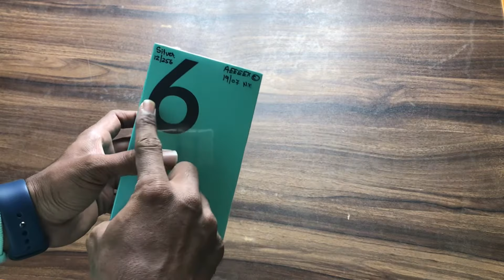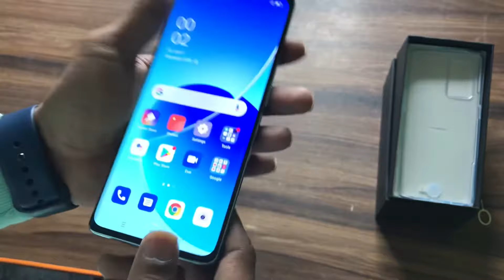OPPO Reno6 Pro 5G First Look ⚡ MediaTek Dimensity 1200, Reno Glow 2.0, 65W Charging & More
Doston aaj ke video me hum aapko dikha rahe hain OPPO Reno6 Pro 5G iss device ke kuch kamaal ke features. To aap ye video ant tak dekhiye aur video ko like aur share karna na bhoole.

Oppo Reno 6 Pro mein 6.5" FHD+ Super AMOLED Bezel Less Screen hai 90Hz refresh rate ke saath aur isme hai MediaTek Dimensity 1200 5G Processor saath mein hai 12GB RAM aur 256GB ki Internal Storage. Oppo Reno 6 Pro mein Quad Rear camera setup hai 64MP + 8MP + 2MP +2MP Rear Camera ka aur saath mein hai 32MP ka front facing camera. Oppo Reno 6 Pro mein 4500mAh ki battery hai aur saath mein aapko 65W SuperVOOC 2.0 charging ka option bhi milta hai. Iske alawa isme Under Display Fingerprint Scanner aur Face Unlock ka option bhi hai. Mujhe umeed hai ki aapko Oppo Reno 6 Pro 5G ki yeh unboxing video pasand aayegi.

 Oppo Reno 6 Pro 5G Price:
12GB + 256GB = 39,990INR

you can Buy this Phone at very honest Price
From :- Arihant Mobile Nx ( Sakinaka)
              (Sachin bhai)
Address :- Shop No.18 , Neelkanth udyog Bhavan Sakinaka Junction, SakiviharRoad,
                 Mumbai :- 400072

Hope aap sab ko meri video pasand aayi ho❤️ is video ko dher saara support kare❤️Taaki aur bhi comparison k saath new videos aaye
Keep supporting 🙏🏻